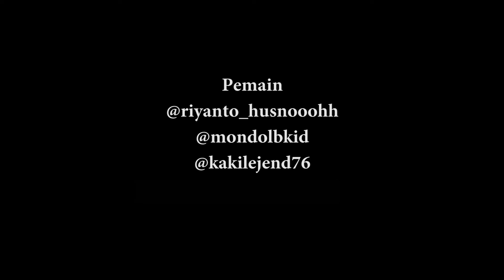KOBONG #14 | KOMEDI BOCAH NGAPAK | KERJA BAKTI